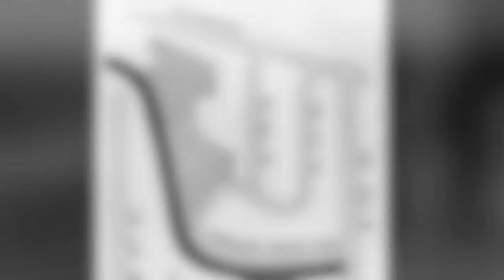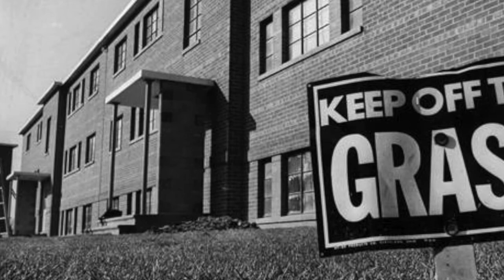Garden Valley: The Refuge of Cleveland Urban Renewal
"The implementation of urban renewal projects in Garden Valley demonstrates an economic significance because it caused many poor residents living in downtown Cleveland to relocate to surrounding urban renewal projects, while downtown was being rebuilt."